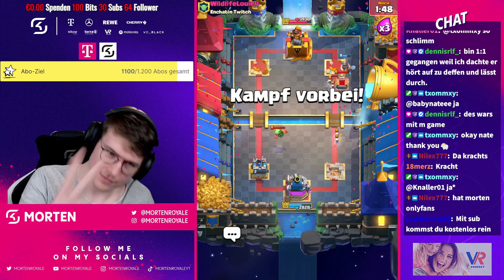Morten comebacked dieses unglaubliche Spiel und gewinnt mit 2HP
-2023